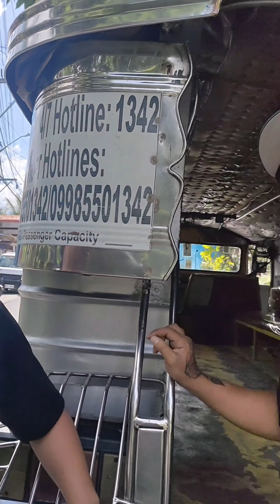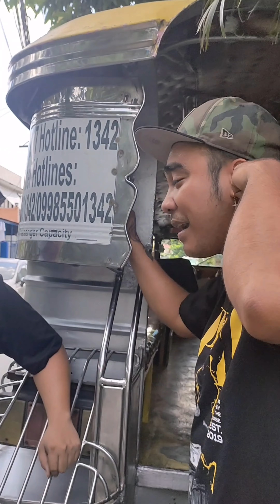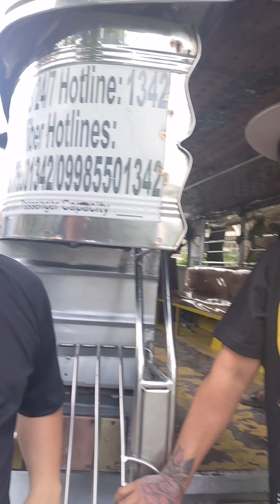IWASAN MO ANG PAGIGING BATA DAHIL MAG KAKABATA KANA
We release new and fresh funny video. We hoped you enjoyed this epesode Mga ka Whooshz✌✌

Maraming salamat mga ka Whooshz sa patuloy ninyong pag susuporta  peace ✌✌✌